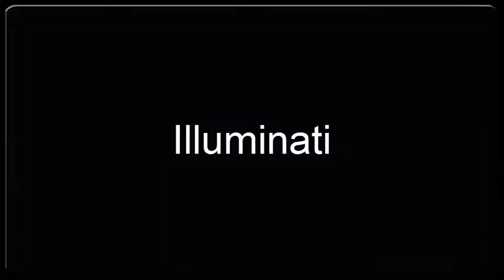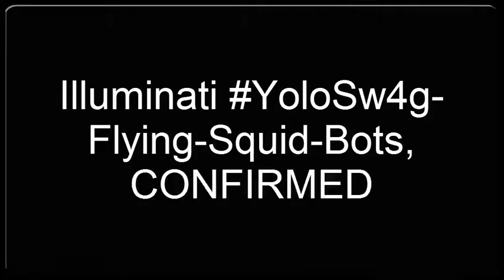Mari0 World 2 : Illuminati Troll Squid!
I complete world 2 of Mari0 in this video! I confirm that the Illuminati is confirmed, so watch the video to find out how I confirm it! Here are a couple of cool and helpful links :

Music Origination : Nintendo's "Mario" Game
This music is NOT mine, it is Nintendo's